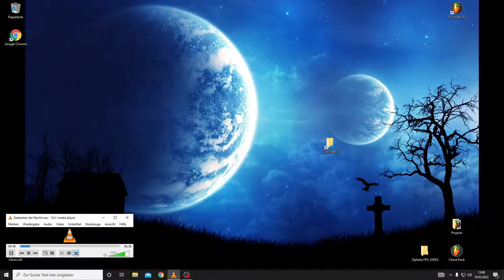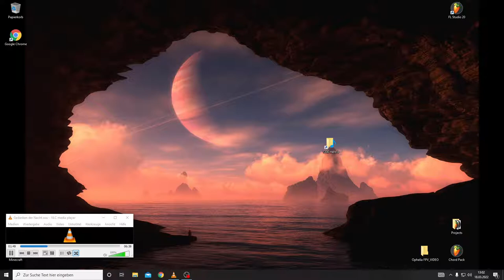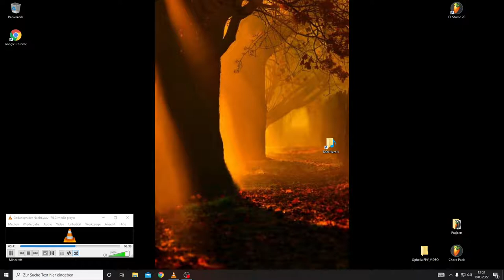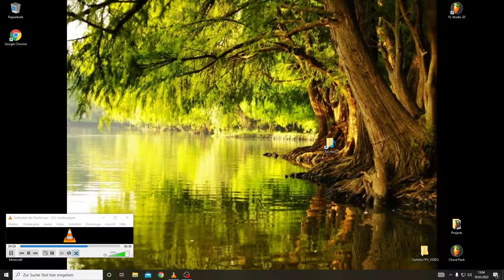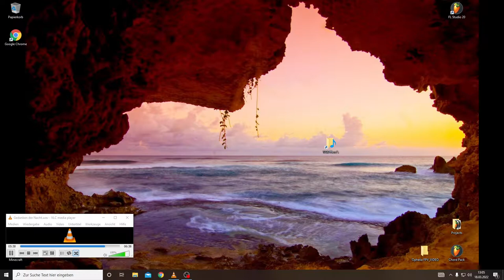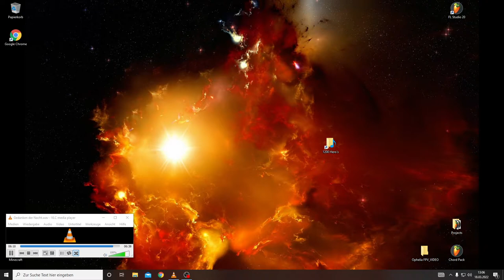Gedanken der Nacht